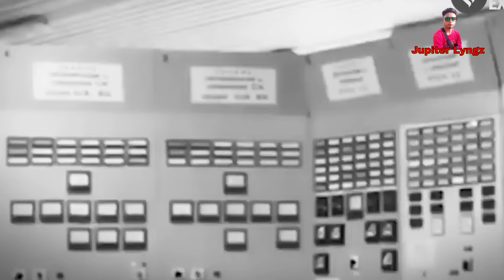Mynsaw palat 180 ngut bad ïap 41 ngut ba khyrwit ka Russia ïa ka Nongbah Poltava | Khasi video